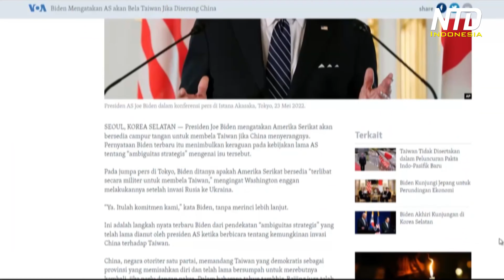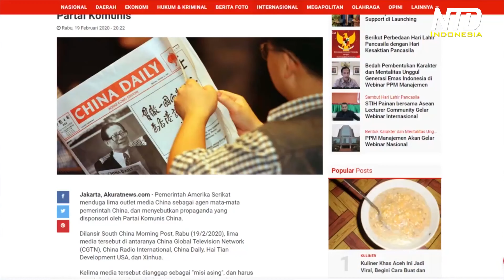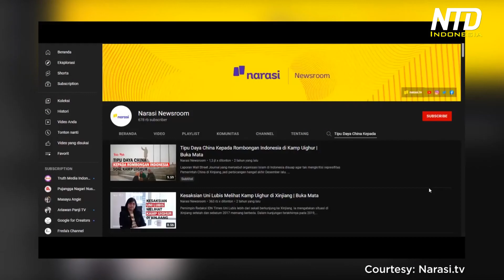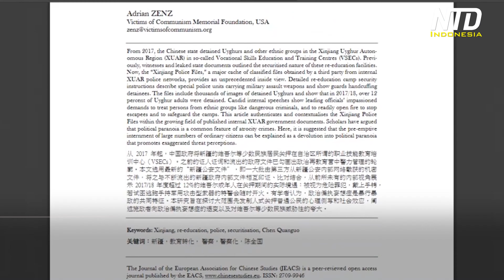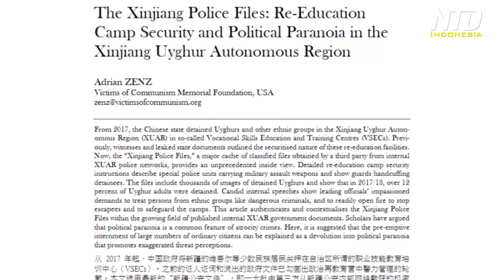Bocornya Dokumen Polisi Xinjiang, Masih Belum Percaya Juga? | Fakta dan Makna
Bocornya Dokumen Polisi Xinjiang, Masih Belum Percaya Juga?

Operasi pengaruh rejim partai Tiongkok untuk mencuci otak dunia membuat dunia terbelah. Yang pada intinya iman dunia pada kebebasan diuji. Seperti seputar kasus-kasus pelanggaran HAM yang terjadi di Tiongkok terhadap kelompok kepercayaan dan suku minoritas di sana. Banyak negara-negara terpengaruh propaganda PKT bahwa kasus-kasus HAM yang mencuat di Tiongkok seperti penindasan pada Falun Gong, Muslim Uighur, Kristen bawah tanah, dan Tibet, adalah bagian dari senjata politik Barat untuk melawan Tiongkok.

Makanya  saat ramai-ramainya penahanan massal terhadap 1 juta lebih muslim Uighur, terdapat dua kubu negara di dunia. Ada yang pro ada yang kontra. Ini membuktikan bahwa operasi pengaruh PKT baik dari segi propaganda dan ekonomi membuat banyak negara dunia tercuci otak, kalaupun tidak, mereka hanya menyimpannya dalam hati, tak berani bersuara. Dan perang informasi ini benar-benar asimetris. Tapi mesin dunia bebas tidak bisa masuk ke ekosistem informasi di Tiongkok.

Di edisi Fakta Makna kali ini, kita akan membahas lebih dalam terkait penindasan terhadap kaum Muslim Uighur di Xinjiang, Tiongkok.

Apa saja fakta-fakta yang sudah bocor terkait penganiayaan terhadap kaum Muslim Uighur di Xinjiang?

Apakah Pemerintahan Xi Jinping mengetahui persis tentang apa yang terjadi di Xinjiang?

Temukan jawabannya dalam Fakta Makna, edisi berikut ini.